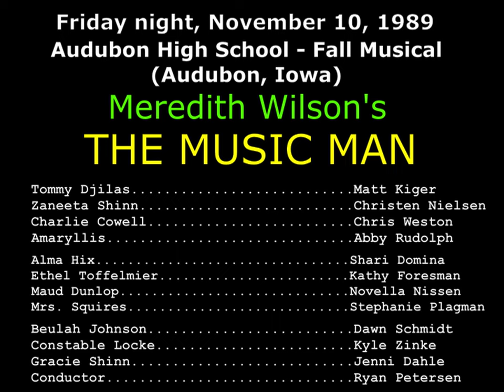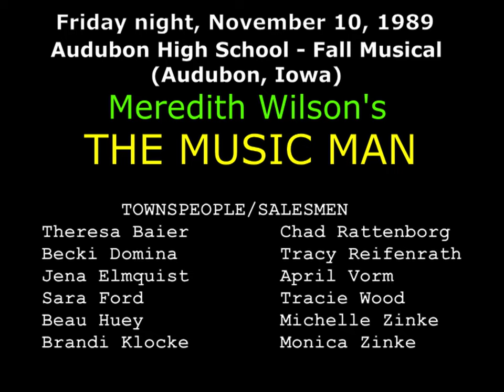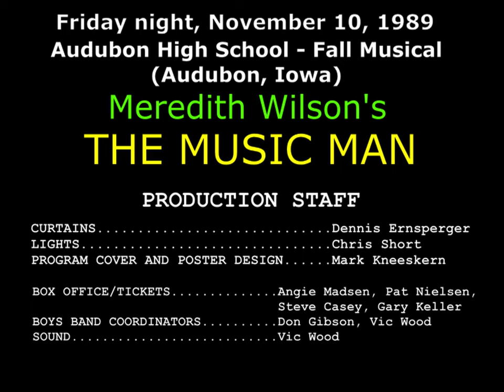19891110 (part 9of14) - (intermission) Meredith Wilson's "The Music Man" - Audubon H.S., Audubon, IA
(Part 9 of 14) (intermission) Meredith Wilson's “The Music Man”
Friday night, November 10, 1989, Audubon High School (Audubon, Iowa)

Harold Hill. Scott Weston
Marian Paroo. Jill Robertson
Mrs. Paroo. Nichole Rudolph
Marcellus Washburn. Jason Rustvold
Mayor Shinn. Chad Hoffman
Eulalie Mackecknie Shinn. Kristy Wagner
Winthrop Paroo. Cory Schmidt
Jacey Squires. Mark Kneeskern
Ewart Dunlop. Joel Duvall
Oliver Hix. Curt Mace
Tommy Djilas. Matt Kiger
Zaneeta Shinn. Christen Nielsen
Charlie Cowell. Chris Weston
Amaryllis. Abby Rudolph
Alma Hix. Shari Domina
Ethel Toffelmier. Kathy Foresman
Maud Dunlop. Novella Nissen
Mrs. Squires. Stephnie Plagman
Beulah Johnson. Dawn Schmidt
Constable Locke. Kyle Zinke
Gracie Shinn. Jenni Dahle
Conductor. Ryan Petersen

TOWNSPEOPLE/SALESMEN
  Theresa Baier         Chad Rattenborg
  Becki Domina         Tracy Reifenrath
  Jena Elmquist         April Vorm
  Sara Ford                 Tracie Wood
  Beau Huey               Michelle Zinke
  Brandi Klocke          Monica Zinke

BOYS BAND
 Tony Englin             Travis Lenocker
 Nathan King            Mike Weitl
 Dean Nielsen          Steve Klocke
 Jason Smith

PRODUCTION STAFF
DIRECTOR. Steve Casey
STUDENT DIRECTOR/STAGE MANAGER. Angie Madsen
CHOREOGRAPHER. Phyllis Jensen
MUSIC DIRECTOR. Gary Keller
ACCOMPANISTS (PIANO). Bev Paulsen, Eric Mortensen
PERCUSSION. Demet Dominick
COSTUMES. Phyllis Jensen, Jolene Duvall,
                                     Steve Casey, Sharon Winterboer,  & cast parents
SET CONSTRUCTION. Angie Madsen, Scott Weston, Michelle Zinke,
                                     Monica Zinke, Dennis Ernsperger, Mark Kneeskern, Eric Trager
SET MOVING. Dennis Ernsperger, Doug Olsen, Chris Nelson
                                     David Baumhover, Casey Bourke
CURTAINS. Dennis Ernsperger
LIGHTS. Chris Short
PROGRAM COVER AND POSTER DESIGN. Mark Kneeskern
BOX OFFICE/TICKETS. Angie Madsen, Pat Nielsen, Steve Casey, Gary Keller
BOYS BAND COORDINATORS. Don Gibson, Vic Wood
SOUND. Vic Wood